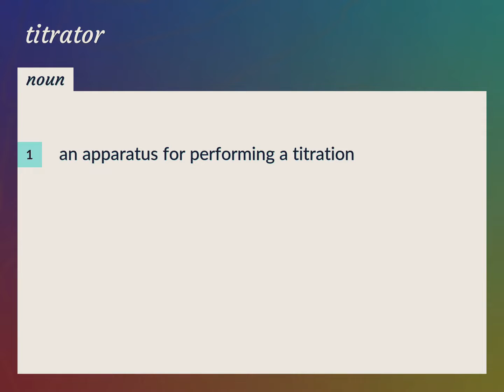Titrator | meaning of Titrator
What is TITRATOR meaning?